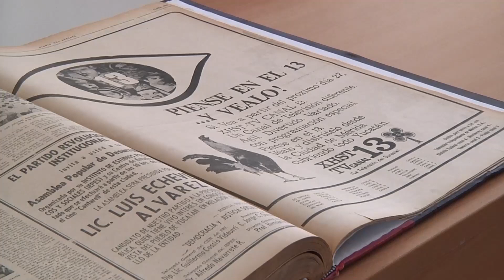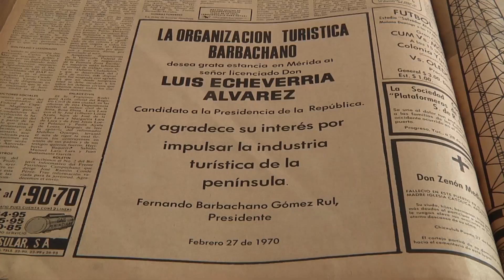Así fue cómo se inauguró Canal 13, la televisora de Yucatán | TELE Yucatán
Así fue cómo se inauguró Canal 13, la televisora de Yucatán